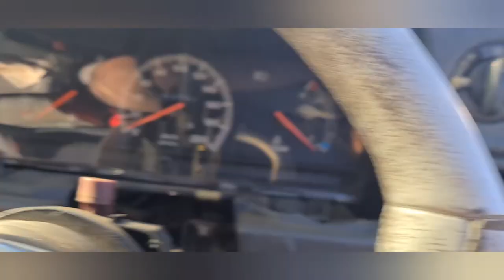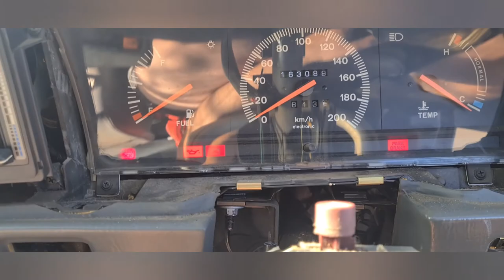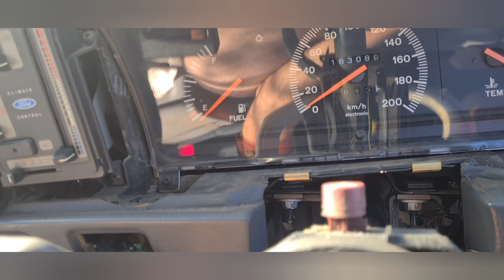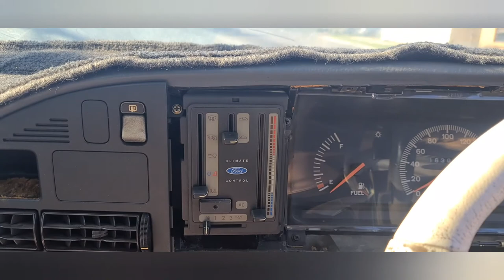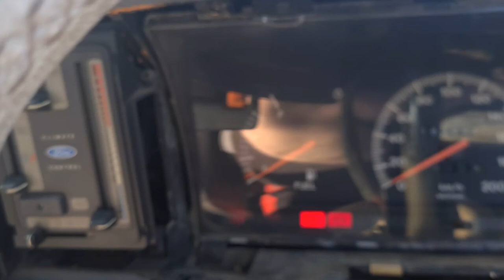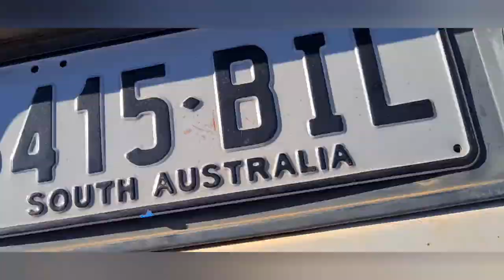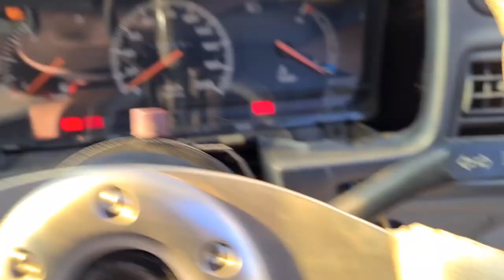EB Falcon EP2 Part 1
In this Episode I start to replace the parts I need to get this old girl to fire... hopefully it goes well haha

Ended up having to split this one into 2 parts.. filmed way too much